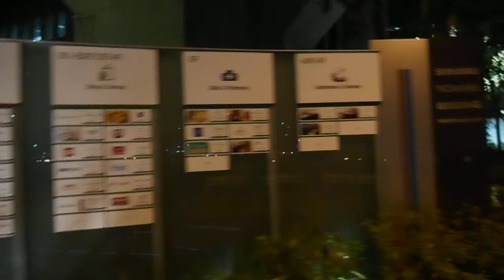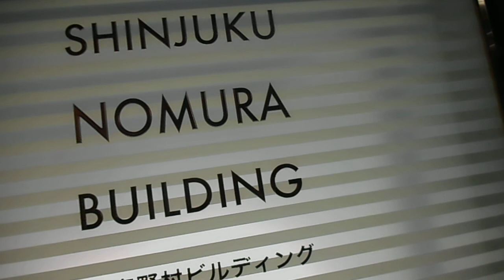DSCN4408クリスマス20171217新宿野村ビル